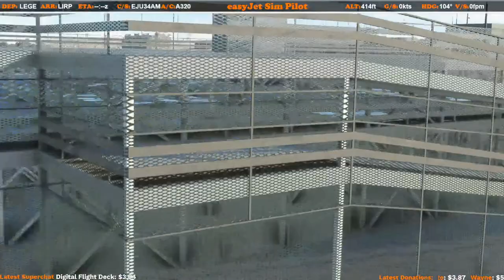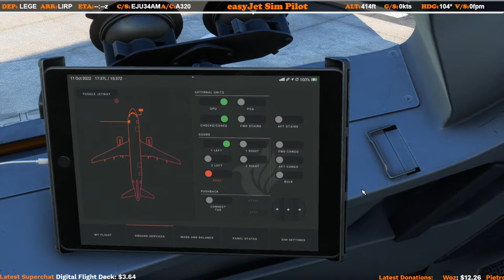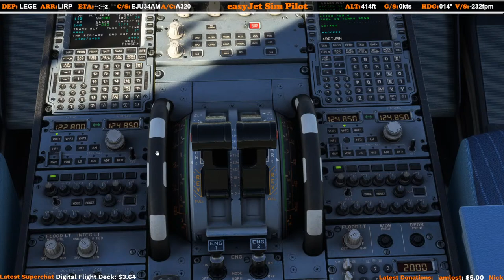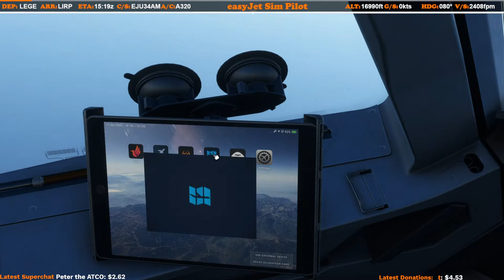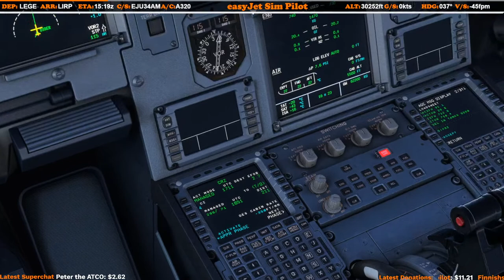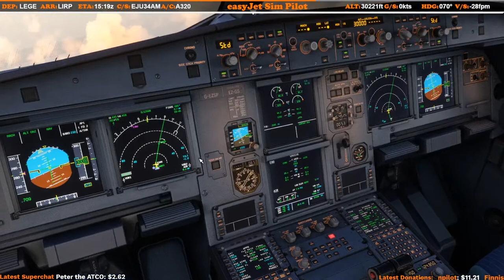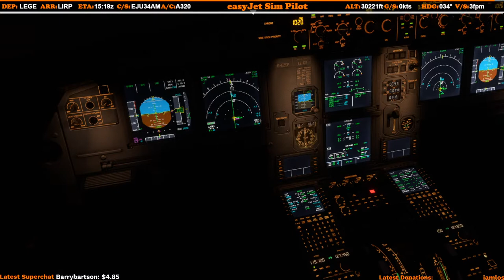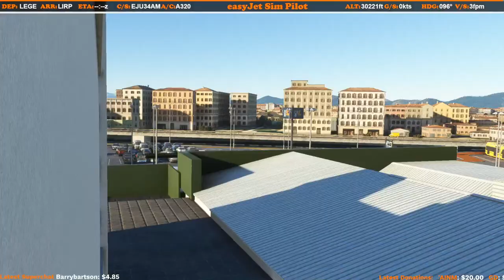*NEW SCENERY* Girona - Pisa | Fenix A320, GSX, VATSIM & MSFS 2020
Come on board and take a seat on this real ops, Easyjet flight from the new RDPresets Girona to newly released Pisa from ORBX! We'll be completing this flight in the updated Fenix A320 with all systems set to realistic, including failures. VATSIM model matching is provided by newly released FSLTL. Flight time is approx 1:10hrs. Looking forward to chatting with you during the flight. Any questions with MSFS, or the Fenix A320, just ask!

Gain EzyPoints during the stream and redeem them from our friendly cabin service. To see a full menu of items available, please - see how many EzyPoints you have by typing !points